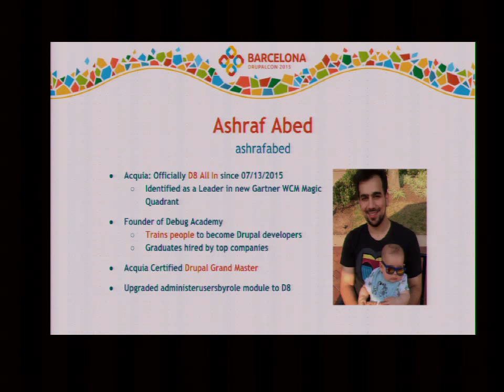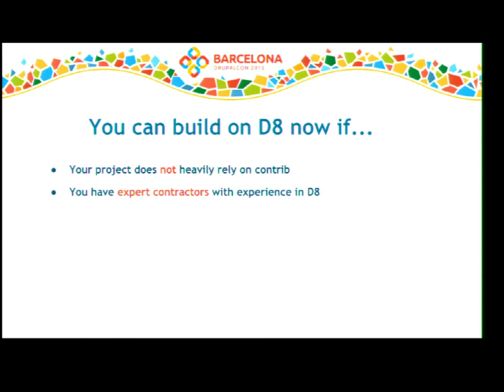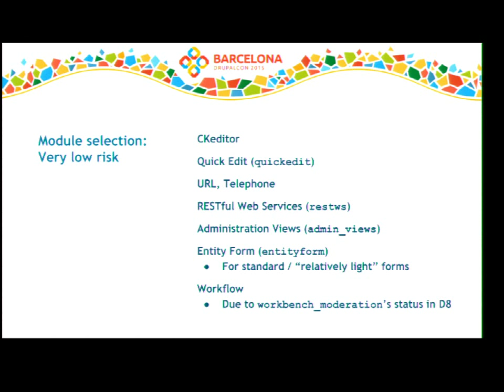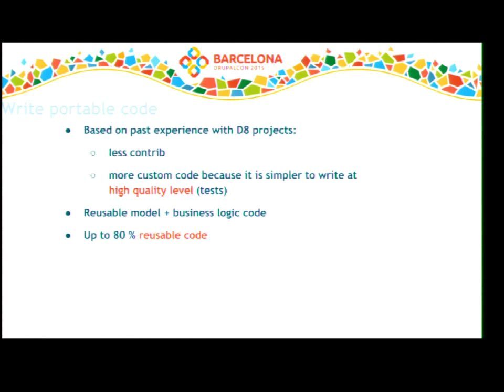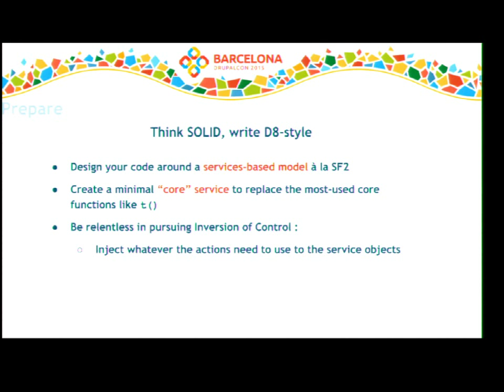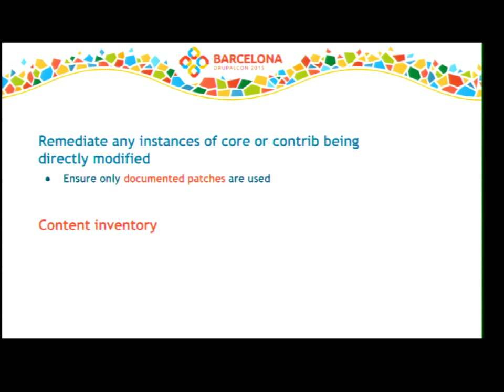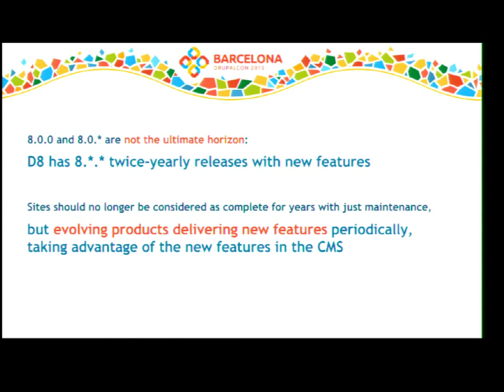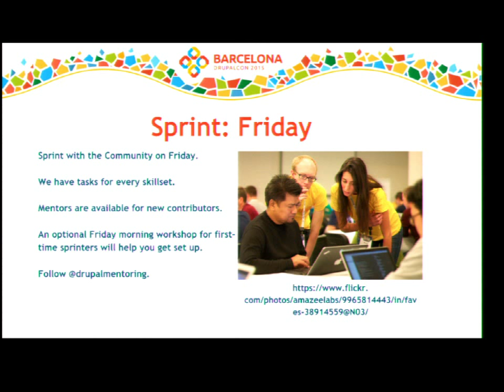DrupalCon Barcelona 2015: Building sites in Drupal 7 with an eye on Drupal 8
We find ourselves inching closer to the release of Drupal 8; this leaves many of us feeling uneasy when deciding whether
to continue with Drupal 7 development. How do we reconcile our need to build now with our desire to be in line with the
latest and greatest? Simply waiting until an unspecified date to innovate is not an option.

The answer is to build and code our Drupal 7 websites with Drupal 8 in mind. The migrate module is in Drupal 8 core with
migrate paths from Drupal 6 and Drupal 7 available; we need to align ourselves with the existing upgrade path before
it's time to use them.

From selecting the right modules and themes, to employing forward-thinking development practices like componentization,
to cleaning up cruft from your current website, there are a number of ways to prepare websites you work on for a
smoother migration to Drupal 8.

In this presentation we will walk through the best decisions we can make when building and coding new Drupal 7 websites,
as well as what to do with existing Drupal 6/7 websites, to best position ourselves for the imminent release of Drupal 8.

The code parts of this presentation are based on the key points of this DevDays session: